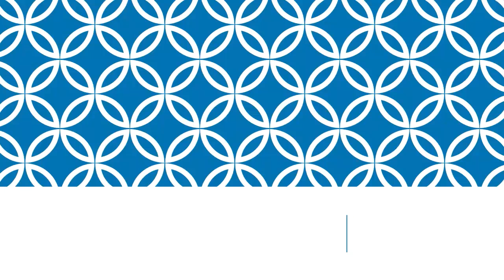shoeplay DZ1JU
Topic:
A 62-year-old man received a kidney transplant from a genetically modified pig.